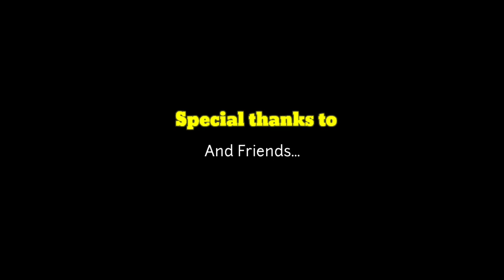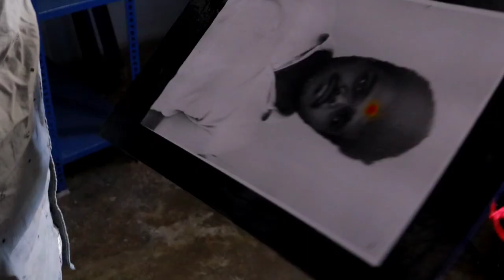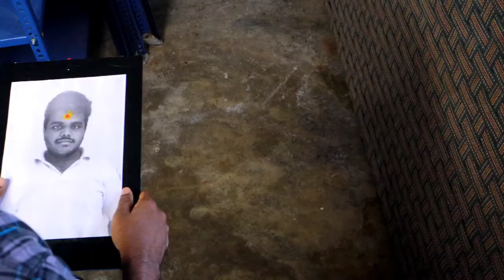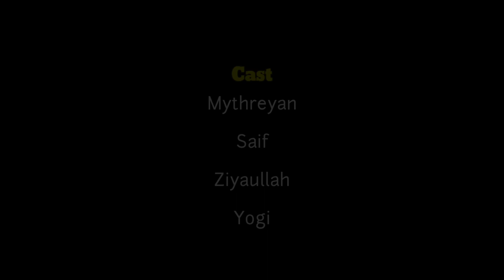Govt Arts college Krishnagiri B.com students 1st prize won the shortfilm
Hello guys 🤗

This shortfilm taken purpose was college event

By present b.com students

Spl thanks to

Mythrian
Zyaulha
Saif

And this shortfilm taken just single day